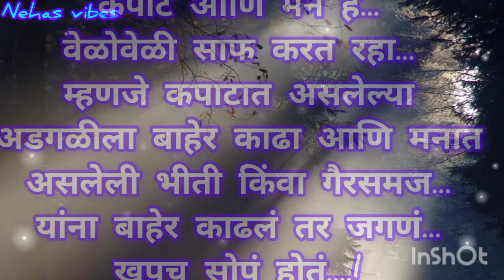एकमेकांची मनं जुळण्यासाठी..!🤗😇💝/ हृदयस्पर्शी प्रेरणादायी सुविचार/motivationalthought/@nehasvibes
# मराठीसुविचार
# मराठीप्रेरणादायीसुविचार
# प्रेरणादायीसुविचार
# हृदयालास्पर्शकरणारेसुंदरसुविचार
# हृदयस्पर्शीप्रेरणादायीसुविचार